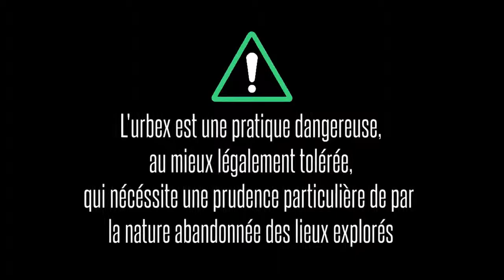[Greg Into the Wild] [URBEX] Deux demeures ruinées, écrins de souvenirs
Nouvelle exploration, cette fois-ci à la découverte de deux anciennes bâtisses abandonnées. Entre dégradations et mémoire du passé.

Comme toujours...